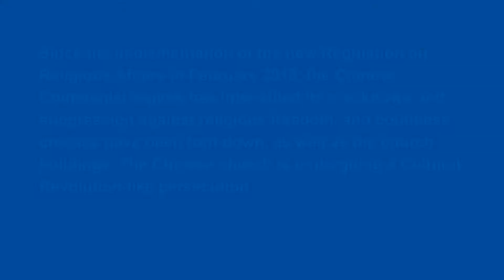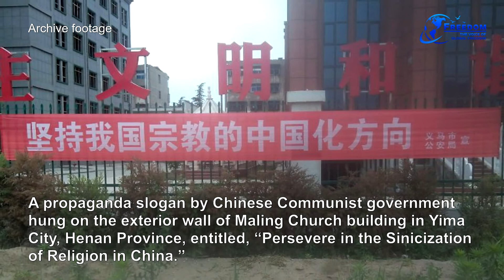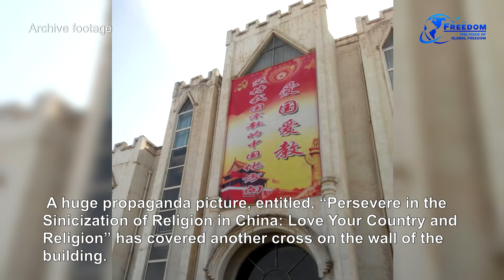Religious Persecution: Lament of the Cross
Since the implementation of the new Regulation on Religious Affairs in February 2018, the Chinese Communist regime has intensified its crackdown and suppression against religious freedom, and countless crosses have been torn down, as well as the church buildings. The Chinese church is undergoing a Cultural Revolution-like persecution …

The Voice of Global Freedom devotes its attention to the status of human rights and religious freedom across the world and dedicates itself to spreading the truth.
The Association for the Defense of Human Rights and Religious Freedom does its utmost to develop a comprehensive database to promote the sharing of information and the research of religious freedom and human rights.

Association for the Defense of Human Rights and Religious Freedom (ADHRRF)